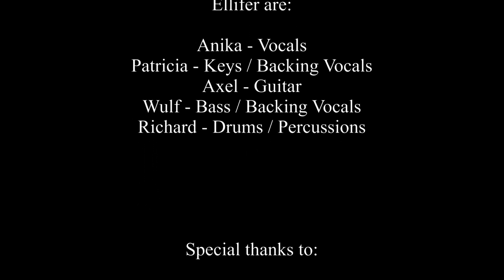Ellifer Live October 2012 - The Entire Concert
Ellifer Live on Stage, October 7th, 2012, at the Faust in Hannover-Linden -
The Entire Concert